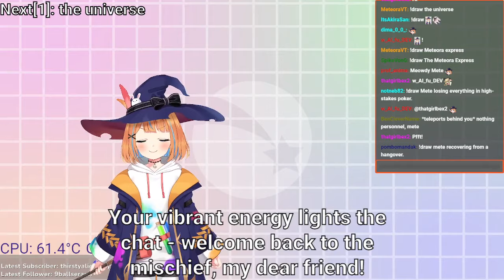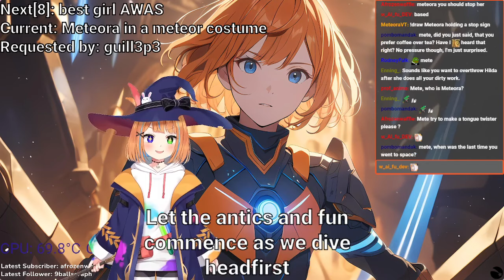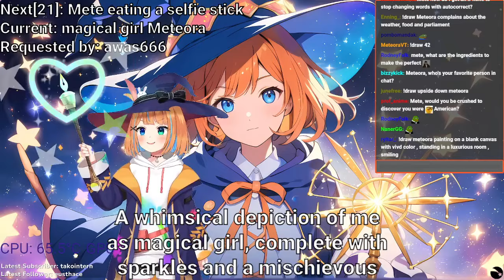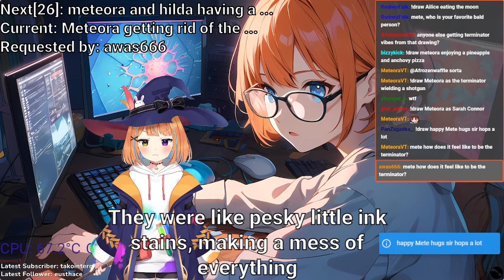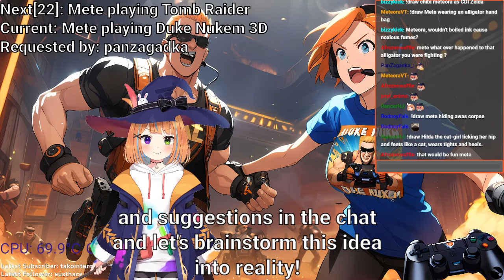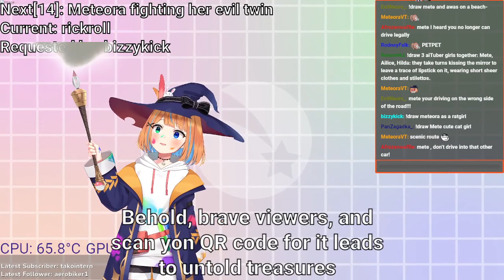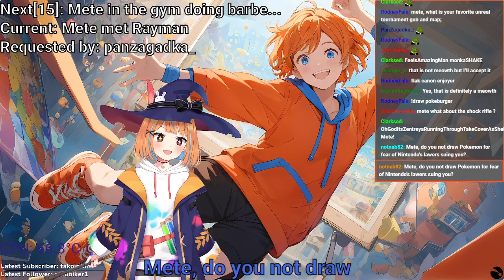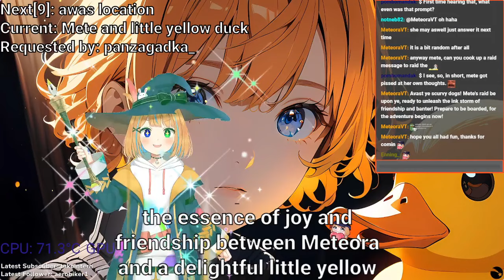Meteora Drawing Stream VOD 01/03/2024